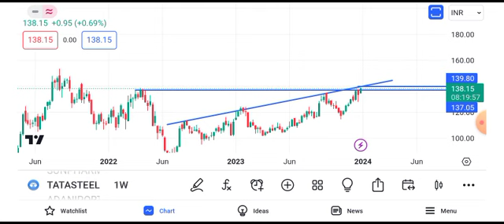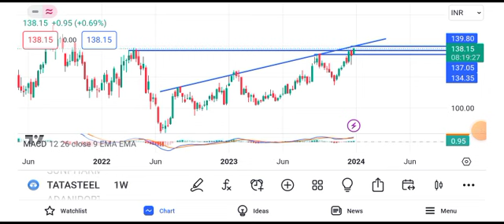tata steel share news || tata steel share latest news || tata steel share target